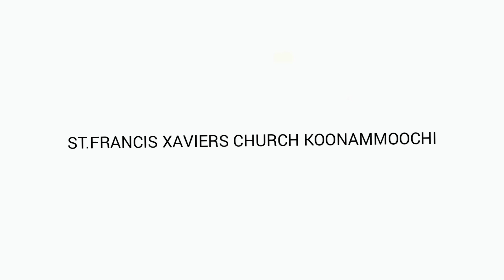ALBUTHANGHALUDE JAPAMALA | DAY-30| MATHRUVEDI | ST.FRANCIS XAVIER'S CHURCH, KOONAMMOOCHI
കൂനംമൂച്ചി സെന്റ് ഫ്രാൻസിസ് സേവ്യർ  ദേവാലയത്തിലെ വിശേഷങ്ങളും വാർത്തകളും അറിയാൻ ഈ ചാനൽ സബ്സ്ക്രൈബ്  ചെയ്യുക .